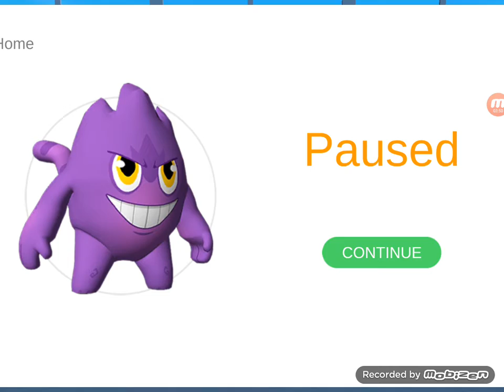Poke fight parte 1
Jugando algunas batallas